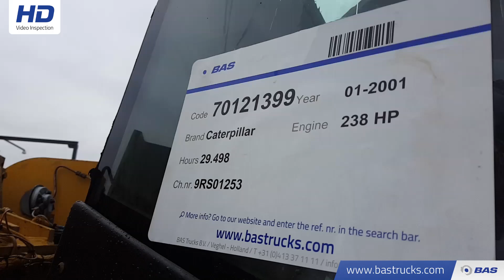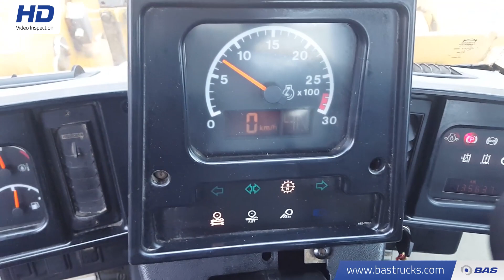70121399 Caterpillar 966G II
Caterpillar 966G II